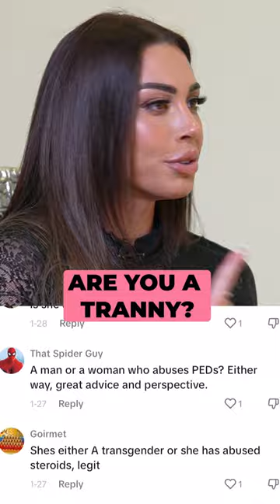About My Voice...